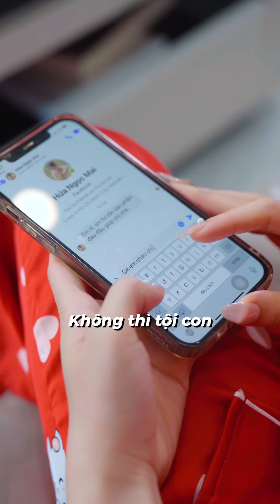Thuận Vợ Thuận Chồng ( bản full ) Mai Trịnh Tiktok